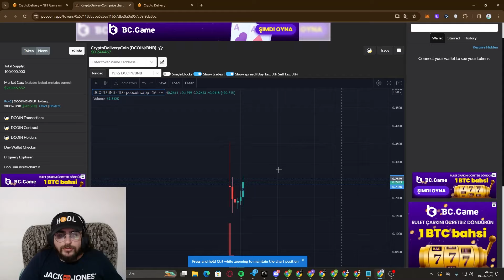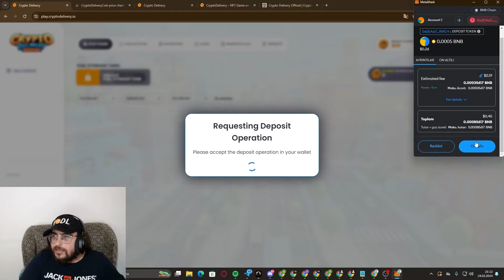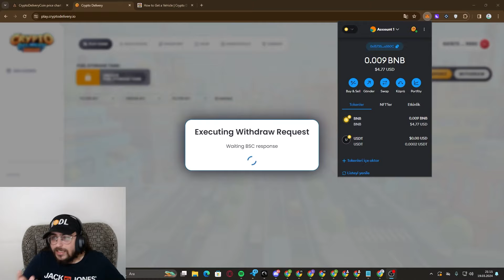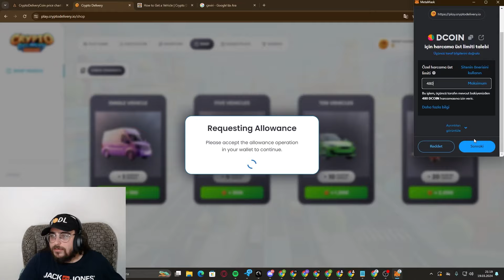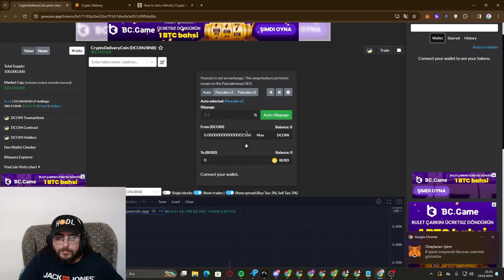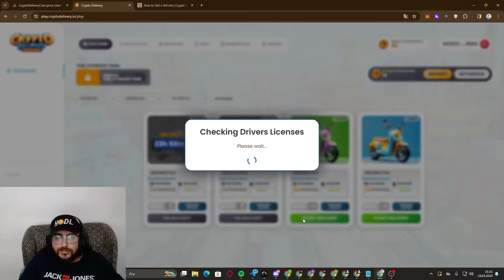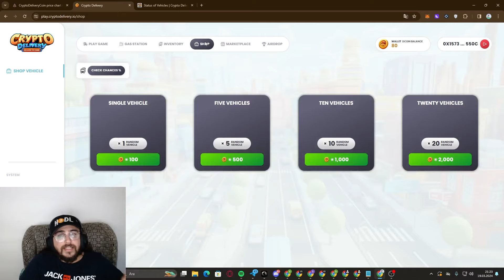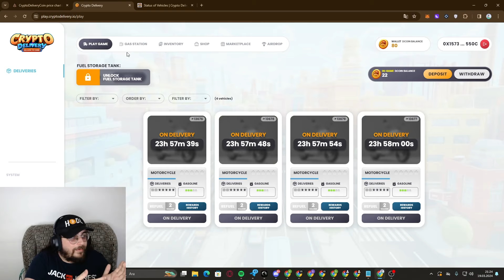Crypto Delivery 20 Gün Roili NFT Oyunu - Sipariş Teslim Et Tek Tıkla Coin Kazan !!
Bağış Yapmak için :
BUSD/BSC : 0xeFBAc77ee679Fe807a7F1802Bb725eD6c7C770ae
ETH/ERC20 : 0xeFBAc77ee679Fe807a7F1802Bb725eD6c7C770ae
USDT/TRC20 : TJtZzWoKmjdorjkhxPTPbDJwDphBY8qkWL
Wax : j5ik4.c.wam

❤İyi Seyirler